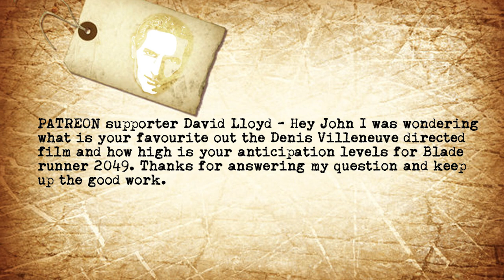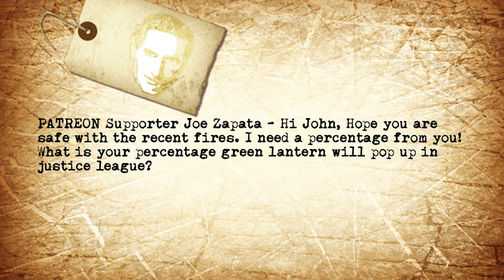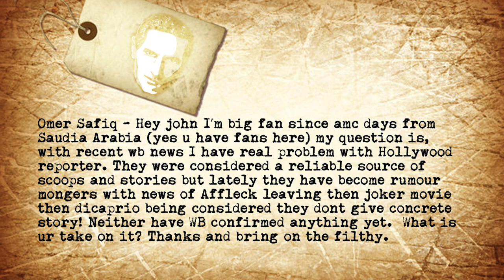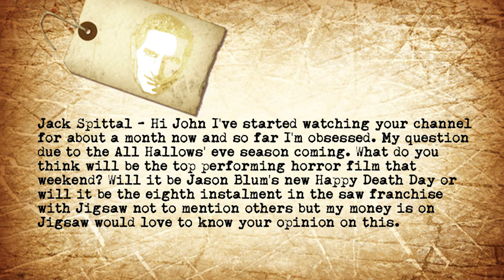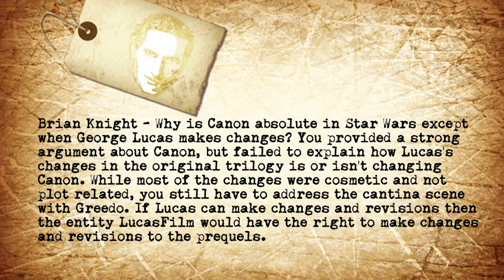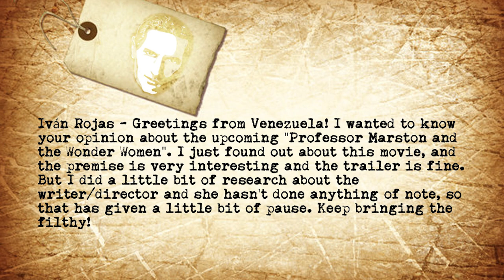Chances Green Lantern Is In Justice League, Best Denis Villeneuve Movie - The John Campea Podcast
On this episode of The John Campea Podcast (Recorded Monday September 4th 2017) John takes the following viewer emails:

2:17 PATREON supporter David Lloyd - Hey John I was wondering what is your favourite out the Denis Villeneuve directed film and how high is your anticipation levels for Blade runner 2049. Thanks for answering my question and keep up the good work.

6:59 PATREON Supporter Joe Zapata - Hi John, Hope you are safe with the recent fires. I need a percentage from you! What is your percentage green lantern will pop up in justice league?

10:42 Omer Safiq - Hey john I’m big fan since amc days from Saudia Arabia (yes u have fans here) my question is, with recent wb news I have real problem with Hollywood reporter. They were considered a reliable source of scoops and stories but lately they have become rumour mongers with news of Affleck leaving then joker movie then dicaprio being considered they dont give concrete story! Neither have WB confirmed anything yet.  What is ur take on it? Thanks and bring on the filthy.

19:39 Jack Spittal - Hi John I've started watching your channel for about a month now and so far I'm obsessed. My question due to the All Hallows' eve season coming. What do you think will be the top performing horror film that weekend? Will it be Jason Blum's new Happy Death Day or will it be the eighth instalment in the saw franchise with Jigsaw not to mention others but my money is on Jigsaw would love to know your opinion on this.

21:58 Brian Knight - Why is Canon absolute in Star Wars except when George Lucas makes changes? You provided a strong argument about Canon, but failed to explain how Lucas's changes in the original trilogy is or isn't changing Canon. While most of the changes were cosmetic and not plot related, you still have to address the cantina scene with Greedo. If Lucas can make changes and revisions then the entity LucasFilm would have the right to make changes and revisions to the prequels.

28:01 Iván Rojas - Greetings from Venezuela! I wanted to know your opinion about the upcoming "Professor Marston and the Wonder Women". I just found out about this movie, and the premise is very interesting and the trailer is fine. But I did a little bit of research about the writer/director and she hasn't done anything of note, so that has given a little bit of pause. Keep bringing the filthy!